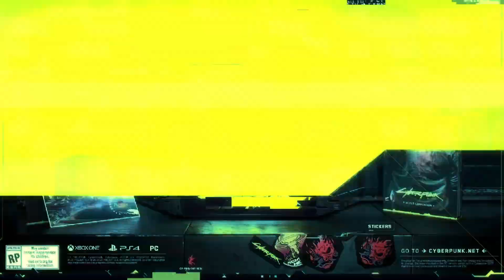Cyberpunk 2077 Ita | Chi è il personaggio Johnny Silverhand - Keanu Reeves - Notizie E Novità - ita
All'E3 2019 Cd Projekt Red ha sorpreso tutti durante l'ultimo trailer di Cyberpunk 2077 facendo salire sul palco Keanu Reeves, che interpreterà il personaggio di nome Johnny Silverhand. Ma chi è Johnny Silverhand?

Ciao a tutti, io sono Sasha E Basta! In questo video di "Cyberpunk 2077 Ita | Chi è il personaggio Johnny Silverhand - Keanu Reeves - Notizie E Novità - ita" vi svelerò tutte le informazioni che ho raccolto finora.

- - - Link Utili - - -

---Altri Video---

- Death Stranding Ita | Ultimo Trailer Spiegato Bene, Storia E Altro - Notizie E Novità - E3 2019 PS4

- PS5 Info E Dettagli Ufficiali, Spiderman PS5 vs PS4, Leak E Altro - Notizie E Novità - PS5 2019 Ita

- Top 10 Migliori Giochi Per PS4 E PS5 In Arrivo All'E3 2019 - Notizie E Novità - E3 2019 Ita

- Venom E Green Goblin In Spiderman 2 PS4 o PS5 - Notizie E Novità - Spider Man PS4 PS5 Gameplay Ita